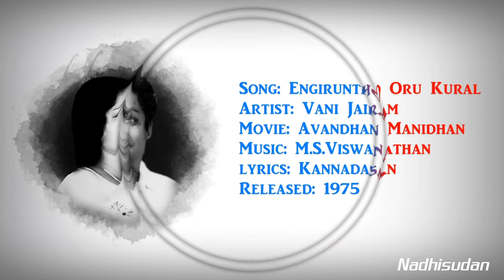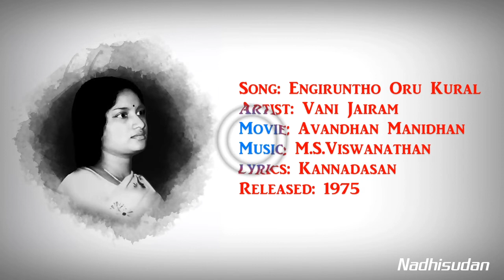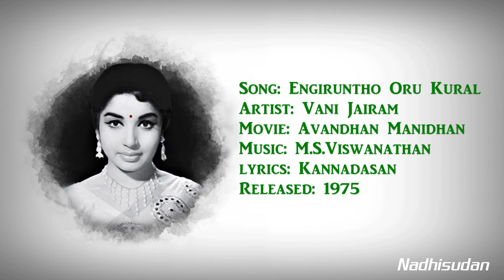எங்கிருந்தோ ஒரு குரல் - Engiruntho Oru Kural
Song: Engiruntho Oru Kural
Artist: Vani Jairam
Movie: Avandhan Manidhan
lyrics: Kannadasan
Released: 1975